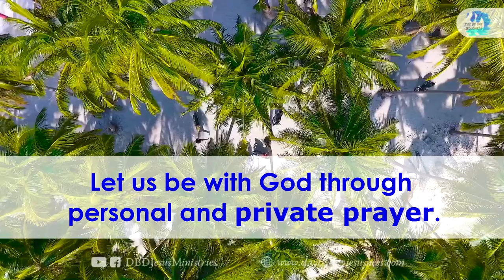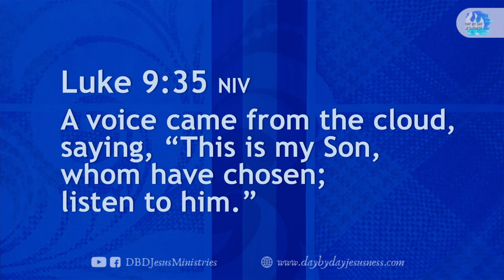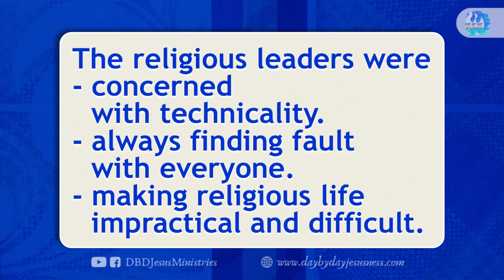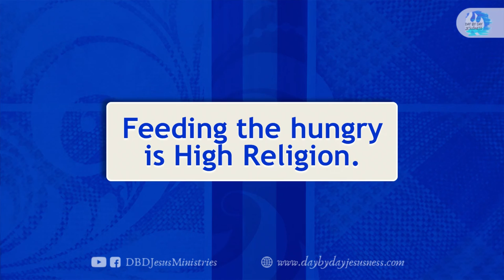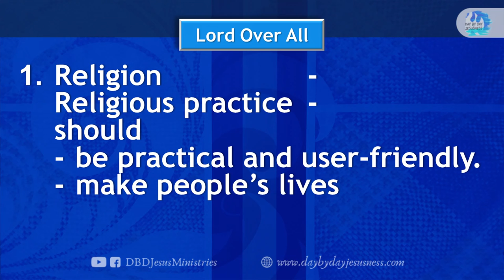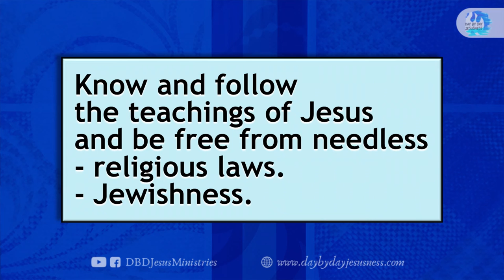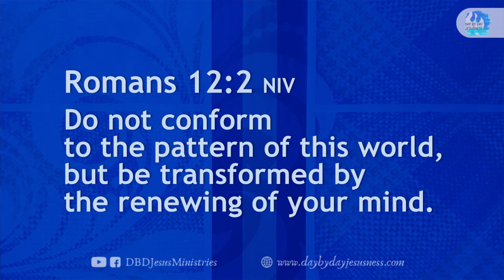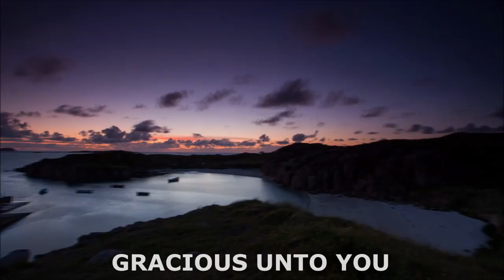2023-02-26 DAY BY DAY Online JESUS Celebration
per bank.

Bank of the Philippine Islands Vito Cruz Branch
Account name:
Metrobank Roxas Boulevard, Vito Cruz Branch
Account name:
US$ Account No.:
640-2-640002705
Account name:
Current Account No.:
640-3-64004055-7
Bank of Commerce Padre Faura Branch
Account name:
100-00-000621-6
Banco de Oro SM Mall of Asia Branch
Account name:
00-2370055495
Philippine National Bank Macapagal Avenue Branch
Account name:
Union Bank Kamias Branch
Account name:
Money Transfer
Name (Day By Day Staff):
Joselito Garcia
Cellphone No.:

GCASH Account Nos.:

Michael B.

Emma B.

Emilio L.

Eduardo L.